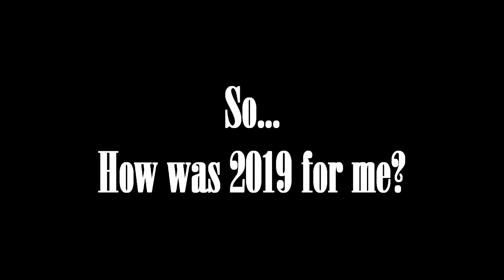2019 Wrap Up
Its been a year, how about a quick review of the CMVs I've edited this year. Sorry I haven't been super active here since my lack of motivation recently, but I'll try to be a bit more active. 12 CMVs in one year isn't so bad though